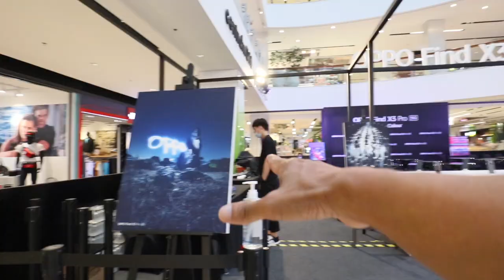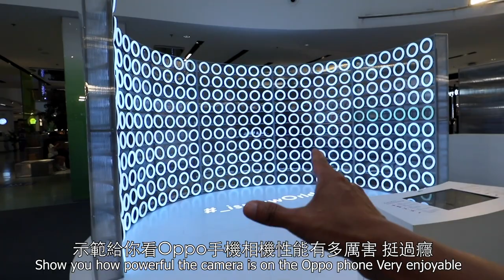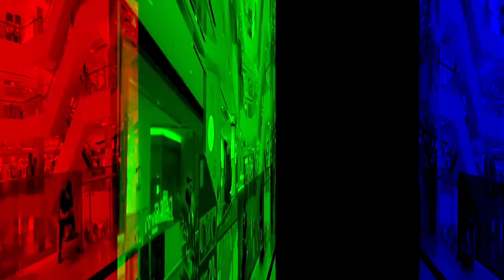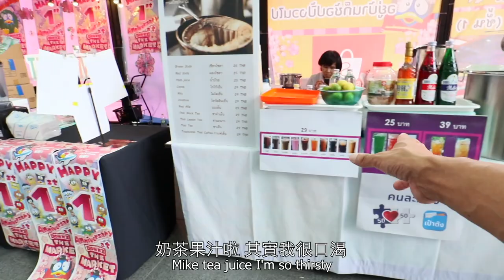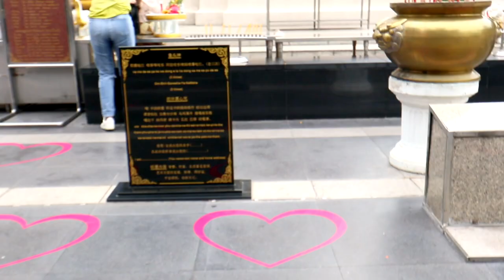|2021Update BKK| |CentralwOrld 實況| |商埸依然燈光火着| |封關後開的 DONKIDOKI |沒有遊客|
|Thai Tony|
|2021Update BKK|
|CentralwOrld 實況|
|商埸依然燈光火着|
|封關後開的 DONKIDOKI
|沒有遊客|